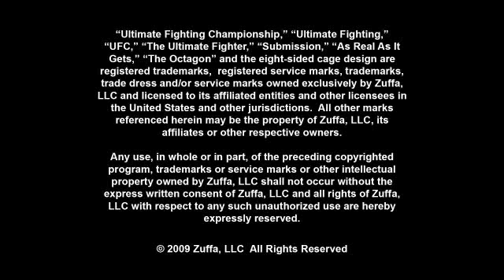UFC 108: Lauzon vs. Stout preview - 2009-12-30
Joe Lauzon faces Sam Stout in a lightweight clash at UFC 108 on Saturday, Jan. 2, at 7 p.m. on PPV. Video courtesy of the UFC; text by Carlos Arias, OCRegister.com. Published on 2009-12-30